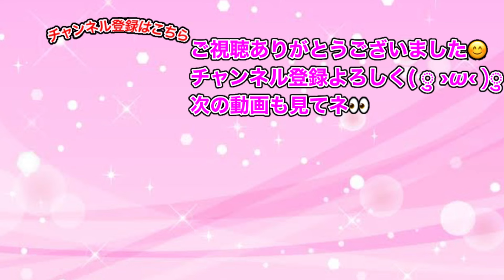ぷにぷに「恐るべしUzの火力」百鬼王エンマ使ってスコアタやってみた!!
隠しステージ3⇒ステージ38でスコア 700000以上